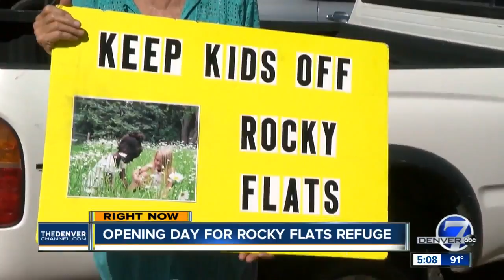Rocky Flats National Wildlife Refuge opens trails to the public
Saturday marks the first official day Rocky Flats National Wildlife Refuge opened to visitors. This comes after confusion on Friday over whether the refuge was going to open as the Department of Interior delayed the opening to address concerns.